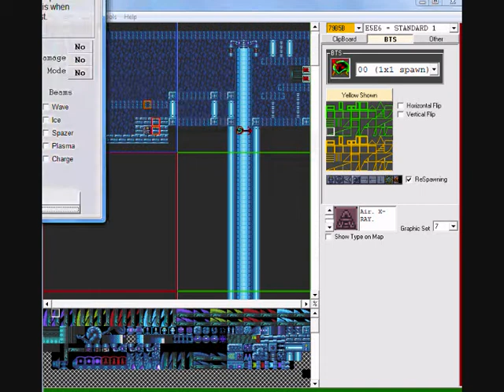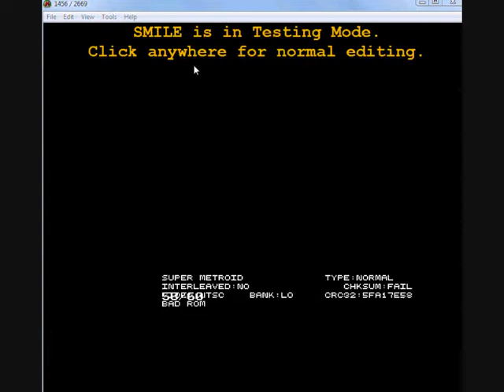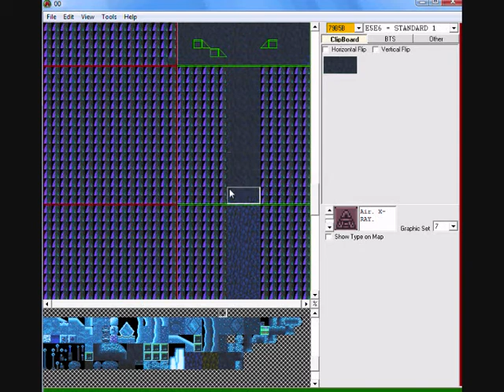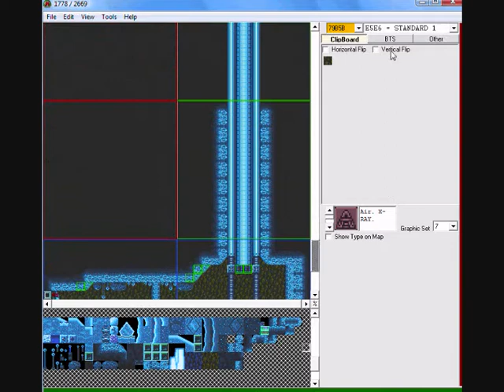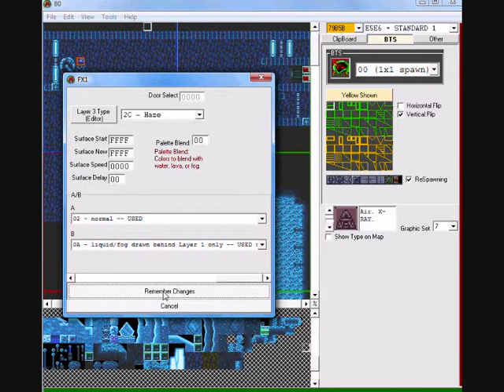Remaking an old room in Ice Metal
This room looked really bad so I decide to remake it.